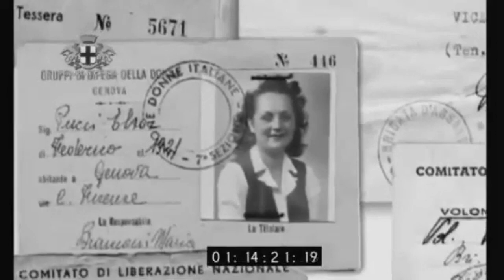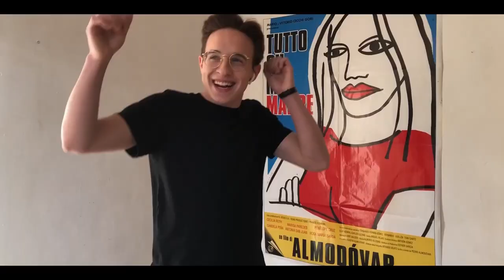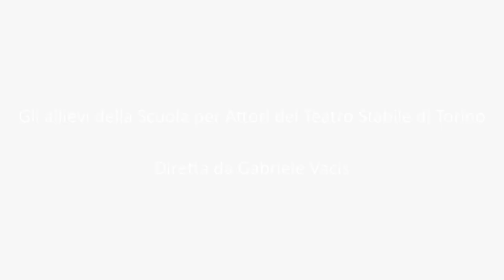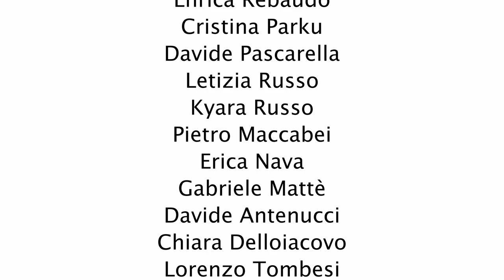PoEM | I Piccoli Maestri, 16 febbraio 2022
Luigi Meneghello, uno dei più grandi scrittori del novecento, avrebbe compiuto cento anni il 16 febbraio. Era del ‘22 come Fenoglio, come Pasolini.

Questo video raccoglie dei brani da “I piccoli maestri”, il suo libro sulla Resistenza che racconta un gruppo di ragazzi che si sono ritrovati da un giorno all’altro privati di ogni cosa - in una situazione che pretendeva tutto da loro: il sangue, il corpo, la giovinezza.

Nel video ci siamo noi due anni fa. Abbiamo l’età dei protagonisti del libro di Meneghello.
Non sapevamo cosa sarebbe stata la pandemia, quanto sarebbe durata, chi, e quante, le vittime, perché i calcoli si facevano, e si fanno ancora, giorno per giorno, come in guerra.
Siamo stati lontani dagli altri, per lungo tempo. Le scuole erano chiuse, ma a distanza, noi abbiamo deciso di continuare. E “I piccoli maestri” ci ha aiutato, quel libro è stato una lezione.